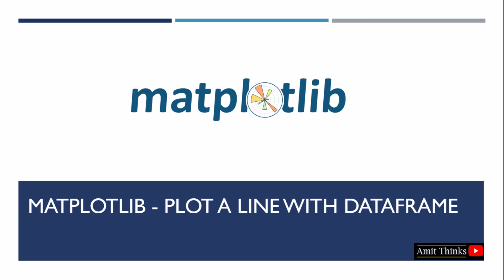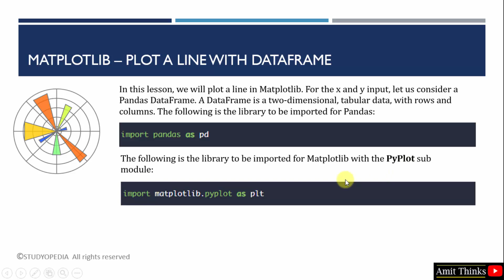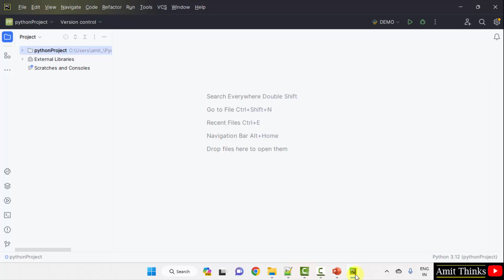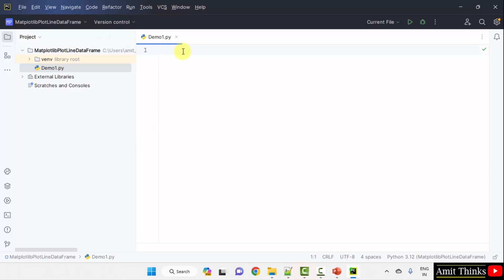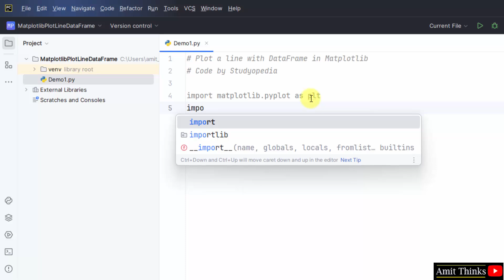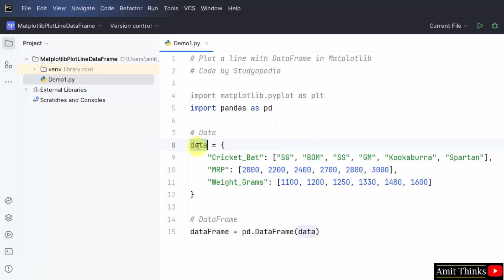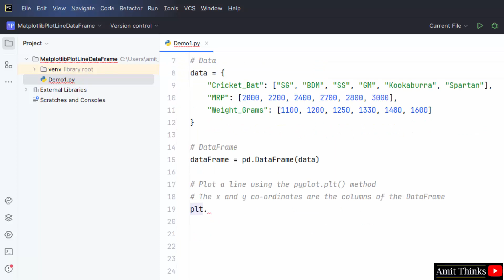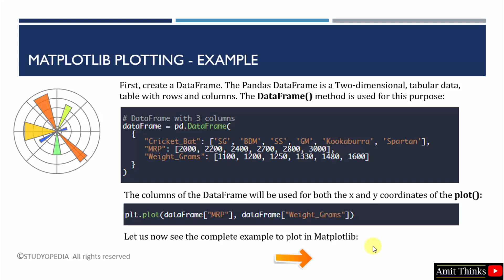4. How to plot a line with DataFrame in Matplotlib | Python Matplotlib Tutorial | Amit Thinks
In this lesson, learn how to plot a line with DataFrame in Matplotlib. We will use both the Matplotlib and Pandas library. A DataFrame is a two-dimensional, tabular data, with rows and columns.